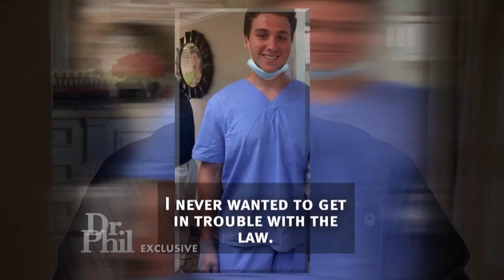‘Right Now I Feel Normal, Or – Almost Normal’ Says Florida Man Accused Of Brutal Double Homicide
When asked if he thinks he should receive the death penalty for the alleged killing Michelle and John Stevens, Austin Harrouff, who claims he was experiencing paranoia, and hearing voices at the time says - he didn’t mean for it to happen.